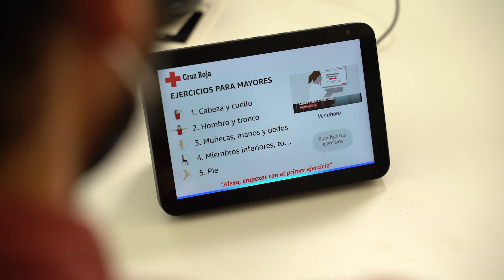Asistente de voz Alexa | ¿Cómo puede ayudar a las personas mayores?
Álvaro Sánchez, nos habla sobre como los asistentes de voz pueden ayudar a mejorar la autonomía personal, el entretenimiento y las comunicaciones interpersonales de los colectivos más vulnerables como son las personas mayores o las personas con discapacidad.

¿Quieres conocer más sobre el proyecto? Puedes hacerlo entrando en nuestra web